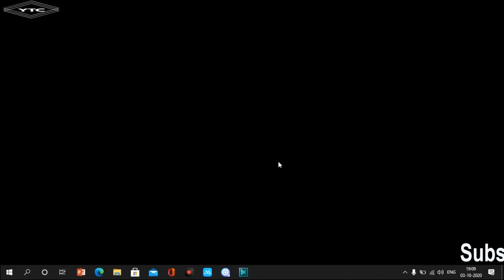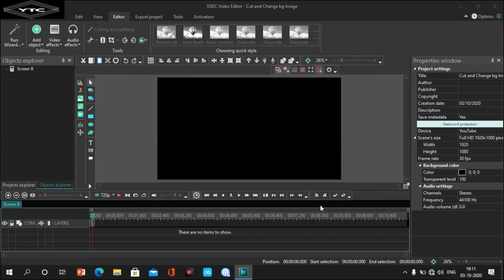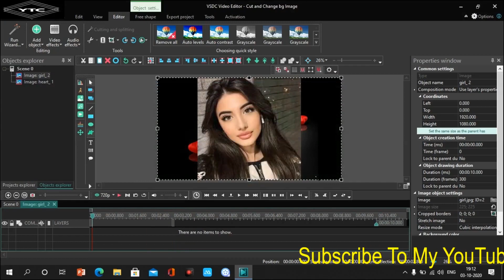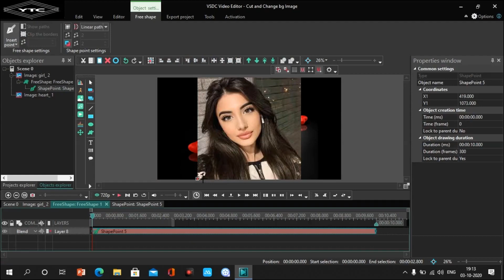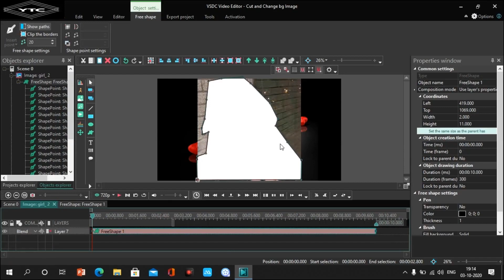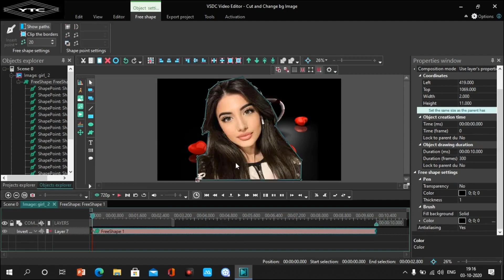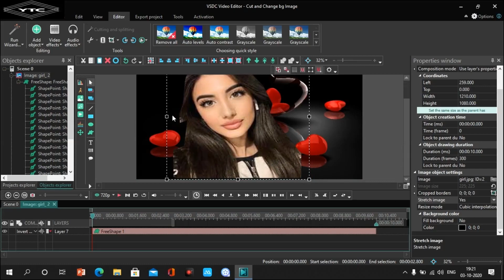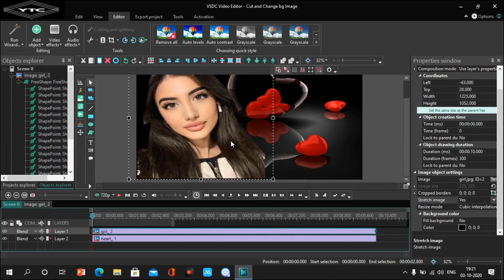How to cut an object from a image | change the background | VSDC [ Free ]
00:00 How to cut an object from a image and change the background | VSDC [ Free ]

Panther Intro Templates :-